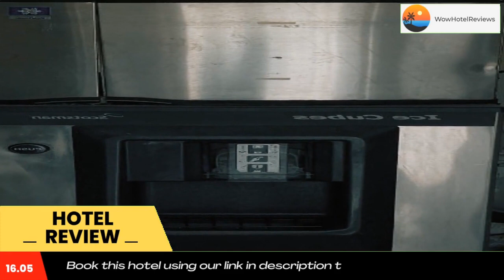Amira Vacation Resort Review - St. George , United States of America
Amira Vacation Resort

Located within 5 miles of St. George Temple and a 11-minute walk of Coral Canyon Golf Club, Amira Vacation Resort provides rooms in St. George. The property is around 4.6 miles from Brigham Young Winter Home Historical Site, 4.9 miles from Daughters of Utah Pioneer Museum and 4.9 miles from St. George Tabernacle. There's an outdoor pool and guests can use free WiFi and free private parking.
At the resort, each room comes with a patio with a pool view. Complete with a private bathroom equipped with a bath and free toiletries, all guest rooms at Amira Vacation Resort have a flat-screen TV and air conditioning, and certain rooms will provide you with a seating area. At the accommodation every room includes bed linen and towels.
Amira Vacation Resort offers a hot tub.
Dixie State University is 5.4 miles from the resort, while Pine Valley Chapel is 8.4 miles away. The nearest airport is St. George Municipal Airport, 16 miles from Amira Vacation Resort.